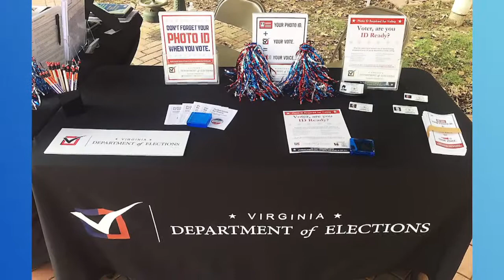This Week In Richmond: Chris Piper, Jessica Bowman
On this episode of This Week in Richmond host David Bailey is joined by Chris Piper, Commissioner of the Virginia Department of Elections in the Northam administration. as well as Jessica Bowman Deputy Commissioner of Virginia Department of Elections.